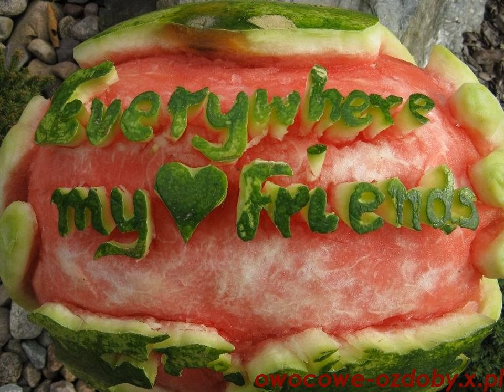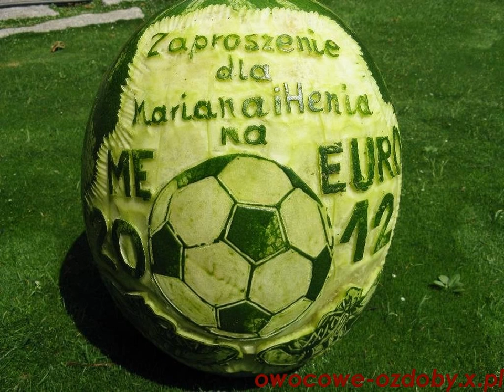Carving - Dedykacje. Owocowe ozdoby, dekoracje.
Owocowe ozdoby - rzeźby wykonane w owocach i warzywach, idealnie nadają się na wszelkiego typu uroczystości i okazje.